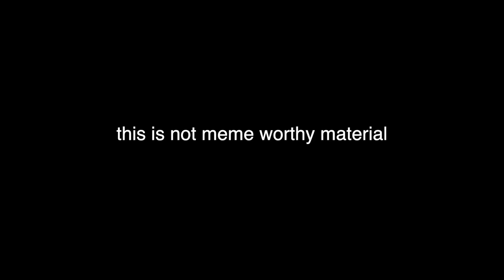Hund Does The Fluke Green screen Challenge